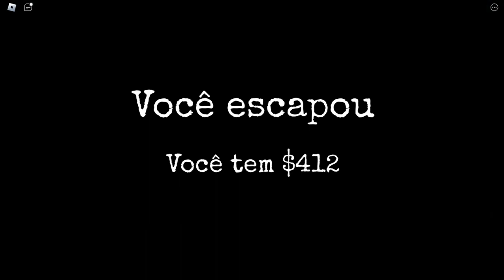(DESAFIO DO INSCRITO) Fugir sem dropar nenhum item so quando ele for ussado.Granny Roblox